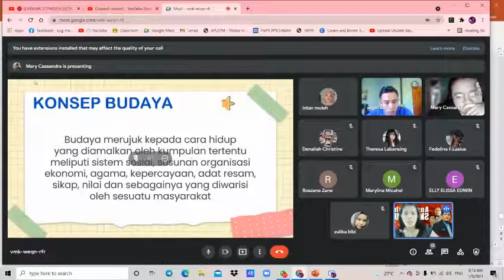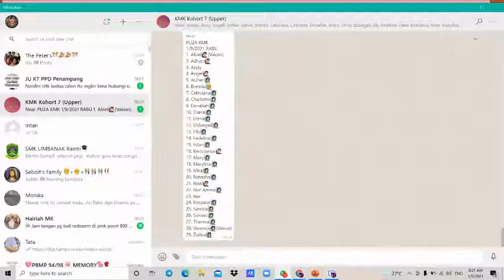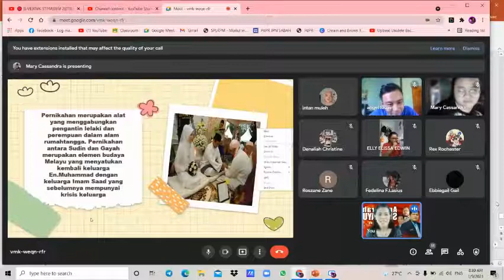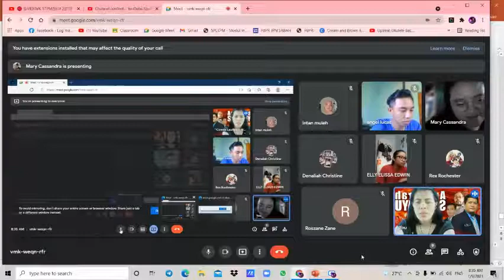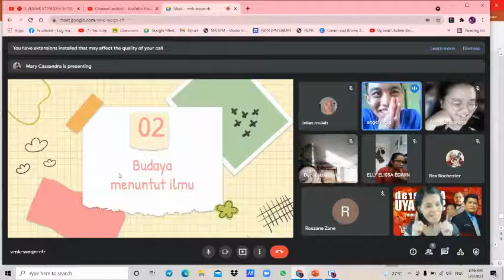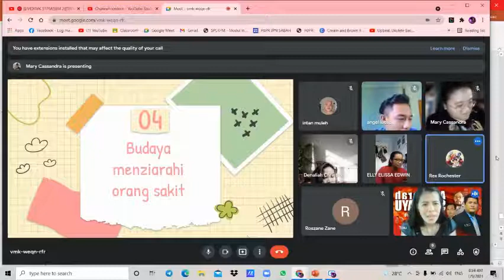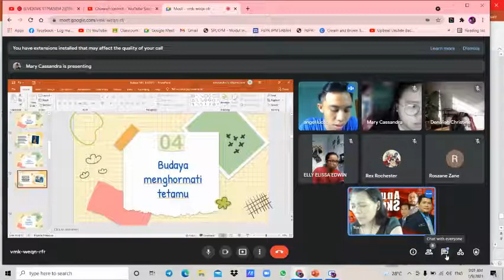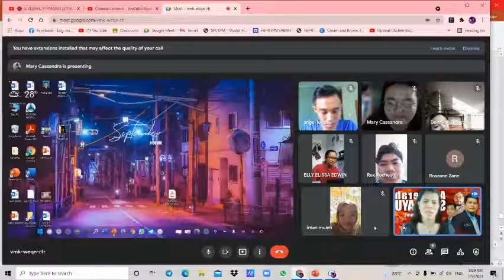SANTAI PDPR BUDAYA DALAM NOVEL SAUDAGAR BESAR DARI KUALA LUMPUR